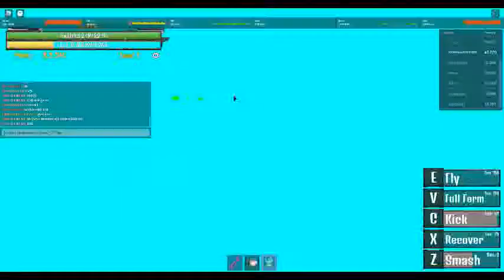Vincent Andrew dibalik layar setelah live